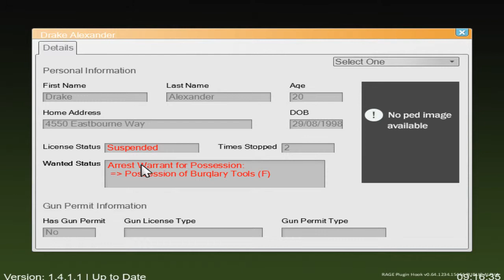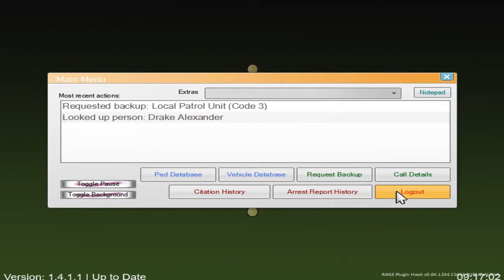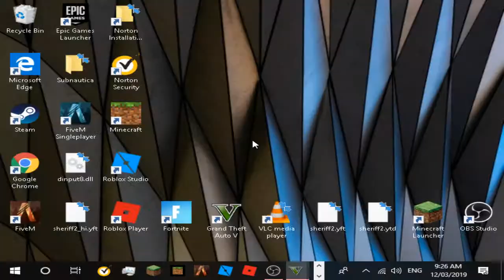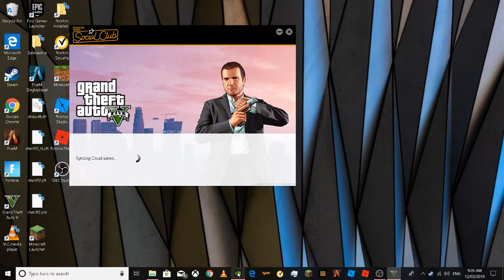LSPDFR 0.4 Grand thert auto v episode 2